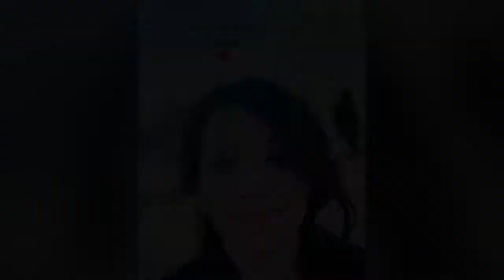BATANGANRICO BLOODLINE. DivinaSusanRicoBatangan.